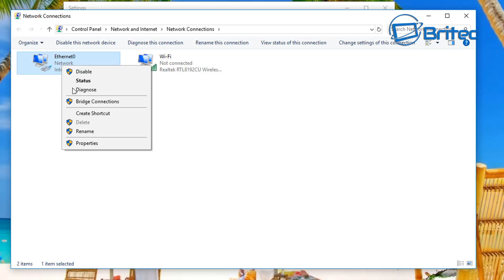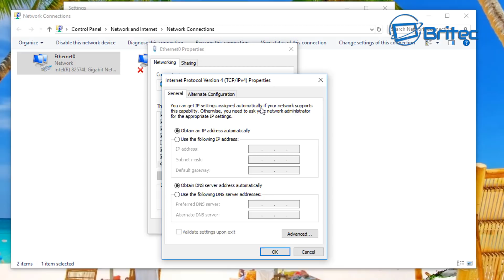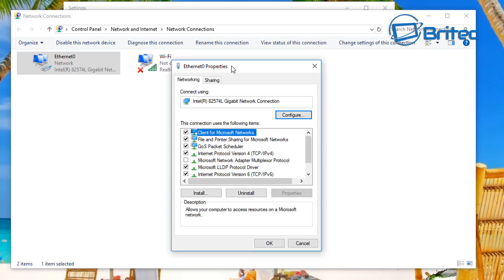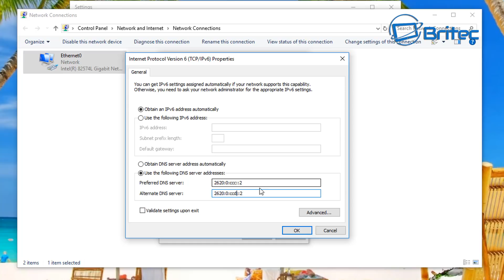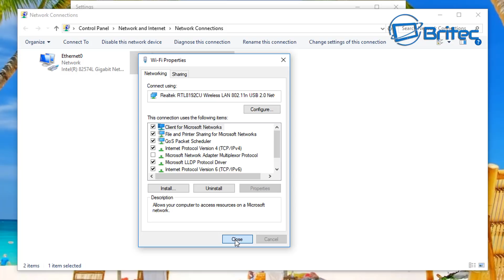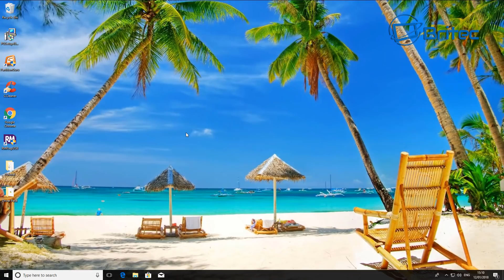How To Increase Your Internet Speed with Open DNS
Some ISP companies don't have the best DNS servers and changing them to a much more faster and stable DNS can speed up your internet browsing experience

OpenDNS
OpenDNS uses the following public IP addresses: 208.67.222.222 (primary) and 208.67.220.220.

OpenDNS also provides some IPv6 DNS support using 2620:0:ccc::2 and 2620:0:ccd::2.

Google Public DNS
Google Public DNS uses the following public IP addresses:

IPv4: 8.8.8.8 and 8.8.4.4
IPv6: 2001:4860:4860::8888 and 2001:4860:4860::8844